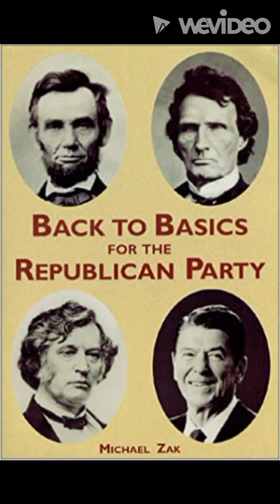Herbert Brownell, author of the 1957 Civil Rights Act